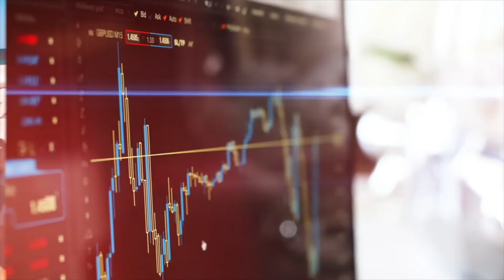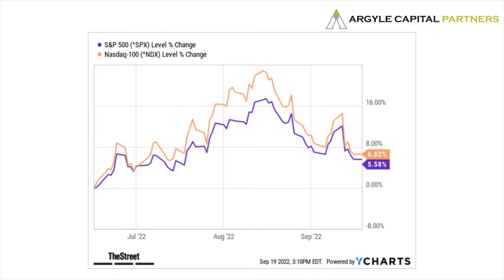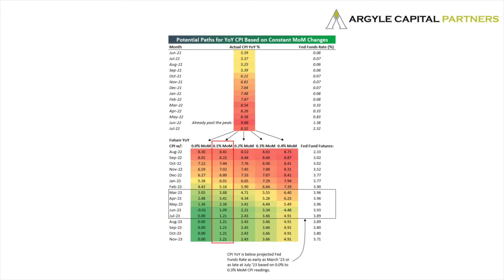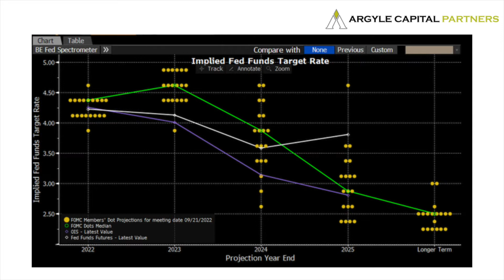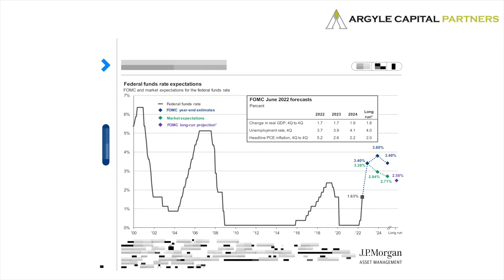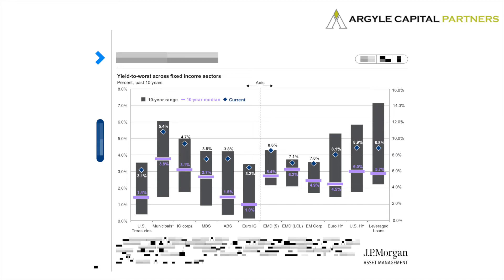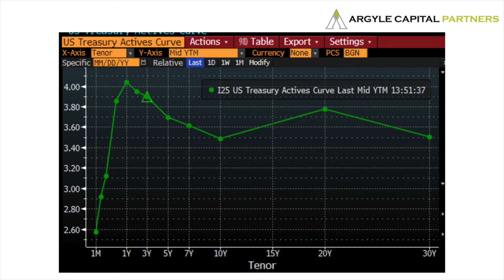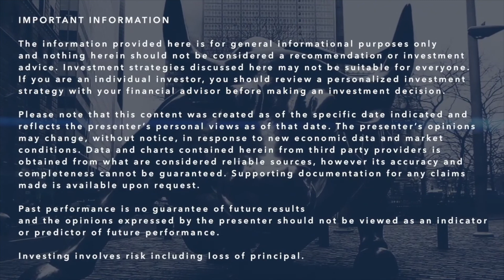Argyle Capital Partners (What Could Go Right?) September 2022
Argyle Capital Partners is a highly focused financial investment advisory firm with the singular goal of providing personalized wealth management solutions to individuals, families, small businesses and non profit organizations.

0:00 Intro
0:30 Is the Worse Behind Us?
4:20 What’s Behind the Current Turbulence?
7:16 Have Wall Street’s Expectations Fallen Enough?
10:17 Are Bonds Interesting Again?
13:03 What Could Go Right?

Address:

10100 Santa Monica Blvd., Suite 300